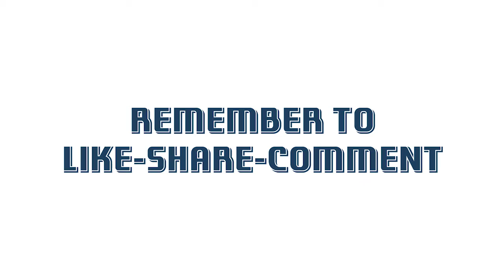இறைவனை தேடி... | project SG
In this video we are going to see about my personal and favorite project SG
searching for god by watching fully you can understand more about reality life and gods form by also science